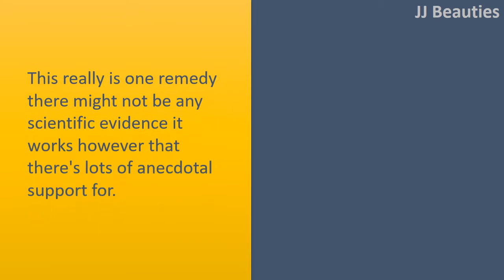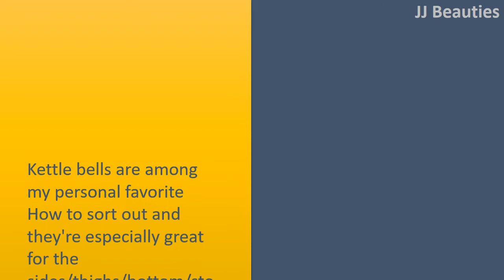Just Follow This To Get Rid Cellulite - Coffee Scrub And Dry Brushing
How to get Rid Cellulite.

Dry Brushing.
This really is one remedy there might not be any scientific evidence it works however that there's lots of anecdotal support for.
In either case, it feels great helping stimulate bloodstream and lymph flow in your body.

Coffee Scrub
Coffee scrubs could be advantageous in reducing cellulite too.
The massage and exfoliation benefits skin by stimulating bloodstream/lymph flow and also the caffeine within the coffee includes a tightening effect.
Interest is speckled with accounts of coffee scrubs and wraps employed by reducing cellulite and loose skin, and such as the other remedies, it's a minimum of worth a go.
If little else, coffee smells great which scrub will exfoliate skin:

Kettle bells.
Kettle bells are among my personal favorite How to sort out and they're especially great for the sides/thighs/bottom/stomach quantity.
Growing bloodstream flow to those quantity might help remove cellulite and kettle bells are among the best How to construct muscle and burn off fat.

Balance Hormones.
It appears that lots of sources agree that hormones play most in cellulite formation (one good reason that ladies typically have it and men don’t) which going after proper hormones might help reduce cellulite.
Even when it doesn’t get rid of cellulite, balancing hormones works well for a lot of different how that it's worth focusing on!